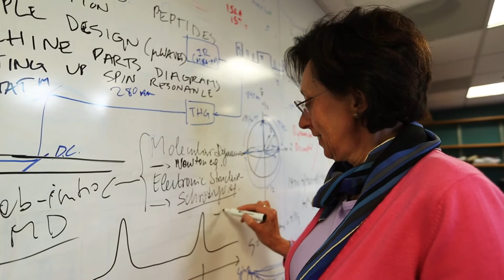Institute for Molecular Engineering, University of Chicago - A New Breed of Research Environment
The Institute for Molecular Engineering at the University of Chicago is transforming research and engineering education, inspiring creative applications of molecular level science that translate scientific discoveries into technical solutions to important societal problems of global significance. By eliminating the notion of separate departments, and embracing the spirit of collaborative research as a team, they are able to effectively tackle some of the largest problems with great success.